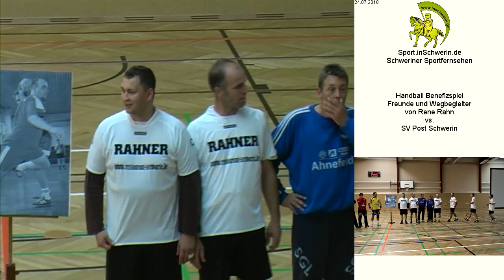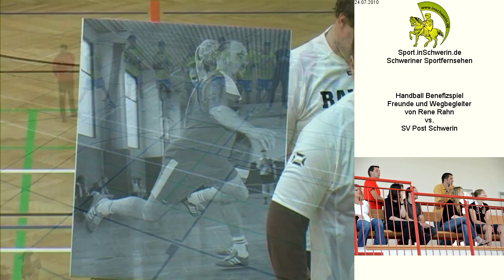Handball Benefizspiel T 1